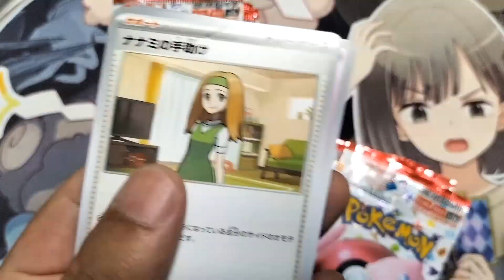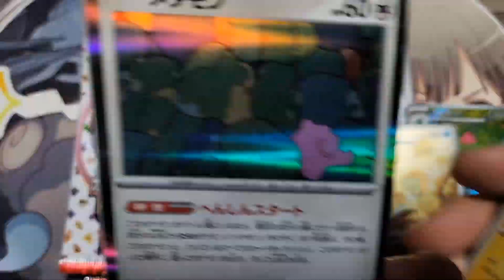【ポケカ】ポケモンカード151 再販分開封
【ポケカ】ポケモンカード151 再販分開封(2023 7/21)